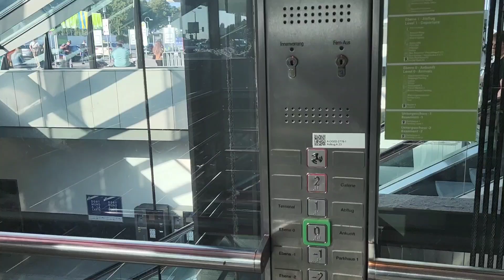Walk Tour through Dortmund Flughafen Airport